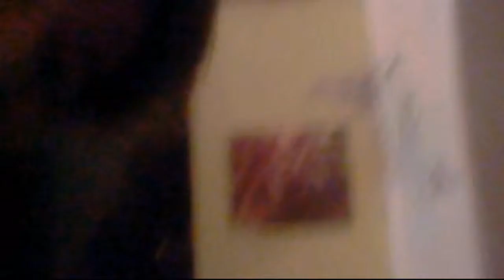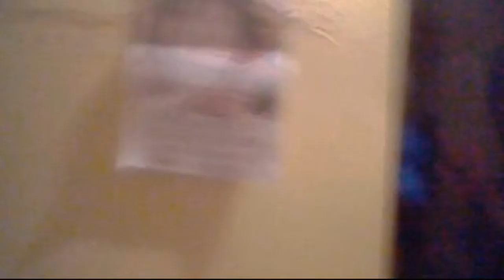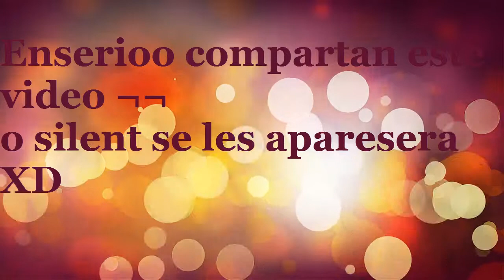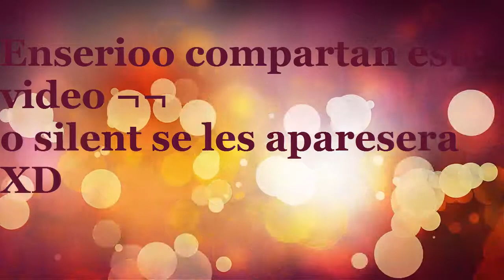Aviso super importante XD (Rodrigo Herrera)